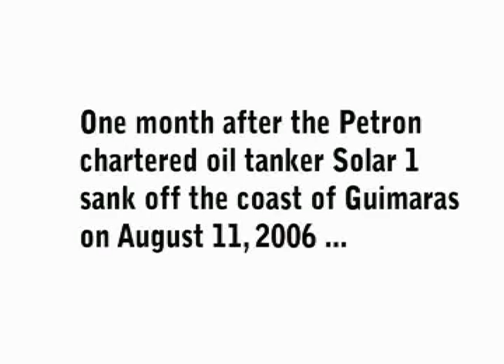BUNKER 0: Sumirib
The film shows a series of moments involving the people of Sitio Sumirib, Barangay La Paz in the municipality of Nueva Valencia, province of Guimaras, Republic of the Philippines, one of the areas most affected by the massive oil spill from the sunken tanker Solar 1 chartered by the Petron oil corporation.  The film focuses more on their thoughts and feelings regarding this man-made ecological disaster, and the actions they are taking to somehow cope with very difficult times ahead.

      "Bunker 0: Sumirib" is a first in a series of films concerning the Guimaras Oil Spill disaster.  It is the 6 minute version of the full 10 minute film "Bunker 0: Sumirib Plus".

     It is presented here in Ilonggo and Tagalog languages with English subtitles.

The complete 10 minute version of the film BUNKER 0: SUMIRIB PLUS is part of an omnibus film GUIMARAS: SHORT FILMS FROM THE OIL SPILL that also includes works by:

Milo Paz
Emmanuel Dela Cruz
Jeck Cogama
Paolo Villaluna
Wilfred Allen Galila
Kidlat Tahimik
Victor Louie Villanueva
Kidlat Maingay
Seymour Sanchez
Raya Martin
Oscar Nava
Rox Lee
Ann Shy
Khavn Dela Cruz
Drei Boquiren

I will update you on further screening dates for the omnibus.

For a recap on the background of the Guimaras shorts, please click on these links:

And for more information on how to help Guimaras, please go to perhaps the most comprehensive and multi-sectoral site on the web:

The film is also part of a collection of short films called "momentaries" that also includes the films VTR and TAKO (cue).

Festival Screenings:

Guimaras: Short Films from the Oil Spill, ABC 5 Television Network, September 2006

Guimaras: Short Films from the Oil Spill,
Robinsons Galleria Indie Sine, October and November 2006

Ika-20 Gawad CCP Para sa Alternatibong Pelikula at Video, February 2007

4th Neo-Angono Public Art Festival, November 2007

Official Selection for Competition, 10th ECO-ETNO-FOLK Film Festival, Romania, 2-7 September, 2008

The Pacific Pipeline Film and Video Series, Echo Park Film Center, Los Angeles, USA, 16 October 2008

Indiemand V Film Festival, UP Pi Omicron Fraternity, University of the Philippines Diliman, 5 December 2008

The 1st Pandayang Lino Brocka Festival, UP Cine Adarna, University of the Philippines Diliman, 5-28 August 2009